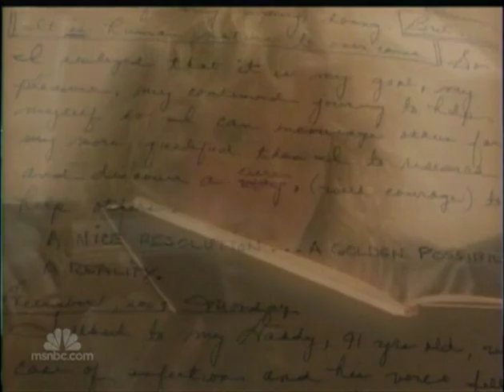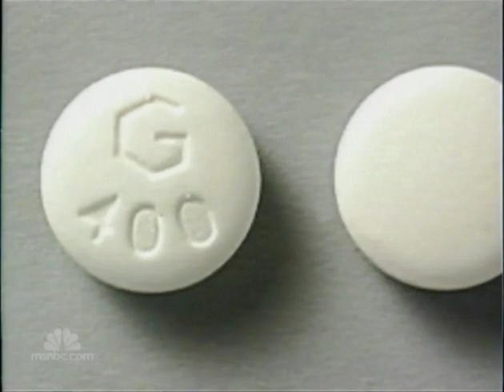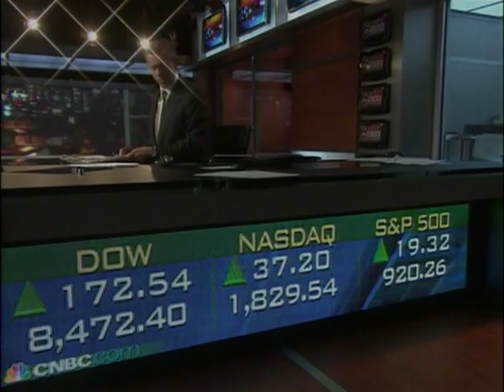NBC 116 1